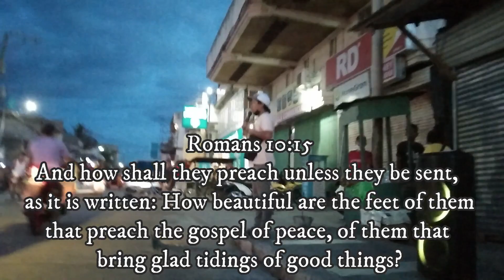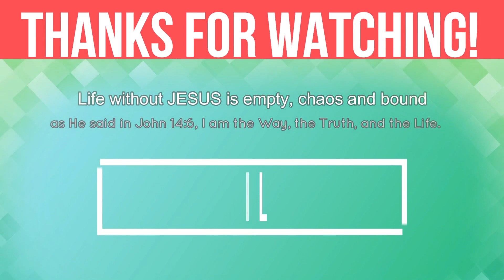THERE'S A SAYING, ENJOY NOW SUFFER LATER!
Beautiful Feet 9 in M.L. Quezon St. in front of Prince Mall.